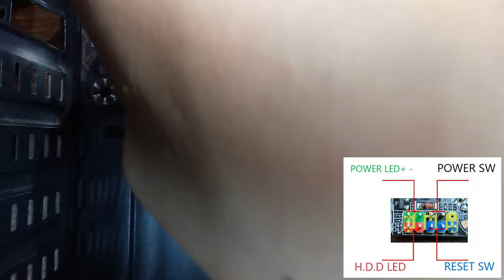✅ Подключение передней панели к Atermiter X79 / Распиновка Atermiter X79 ✅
Соц. Сети:
Группа в ВК:
Прочее: распиновка atermieter x79 xeon aliexpress lga 2011 X79G X79 материнская плата с LGA2011 Combos Xeon E5 2689 intel xeon intel Atermiter X79 LGA2011 atermiter x79 atermiter x79 x79g motherboard x79 E5 2689 e5 2689 xeon e5 2689 intel xeon e5 2689 сокет 2011 Серверная память сборка пк сокет 2011 пк с алиэкспресс серверная ddr3 пк за 10к пк за 20к пк за 30к компьютер с алиэкспресс xeon xeon из китая процессор с алиэкспресс lga 2011 лучший пк на xeon xeon aliexpress комплект атермитер комплект Atermiter распаковка материнской платы с алиэкспресс Китайский комплект Atermiter не запускается комплект Atermiter не запускается комплект атермитер не включается комплект Atermiter